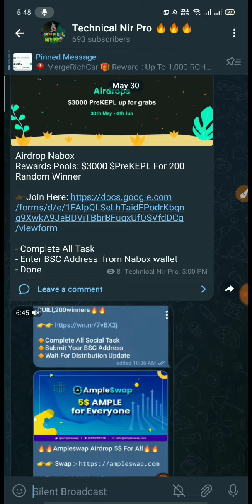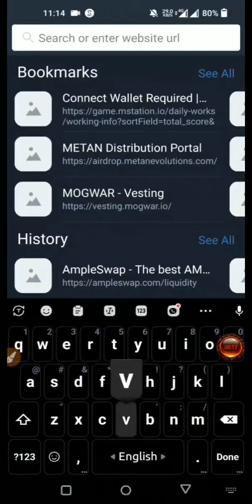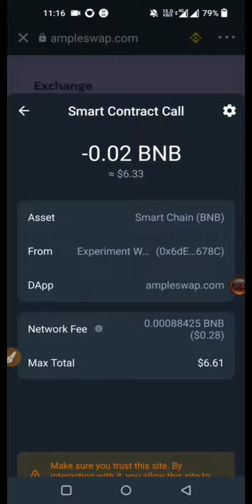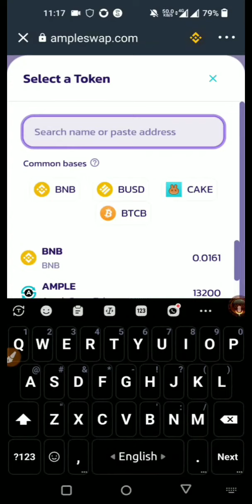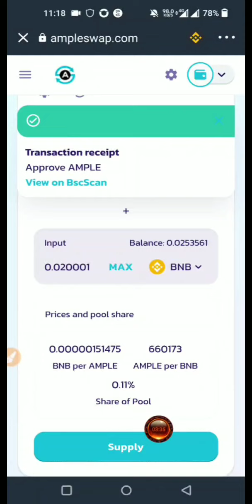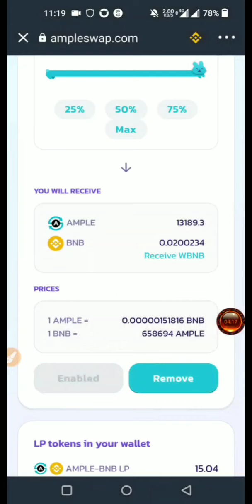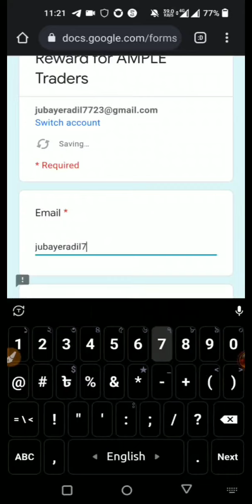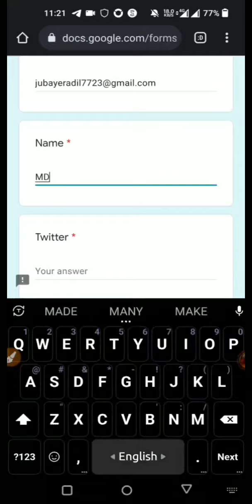সবাই পাবেন ৫$ ফ্রিতে | Ampleswap Airdrop | Ampleswap token loot | A to Z video | Technical nir Pro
*** ইনকাম করুন ***
* কোন রকম কাজ ছাড়াই ঘুমিয়ে ইনকাম